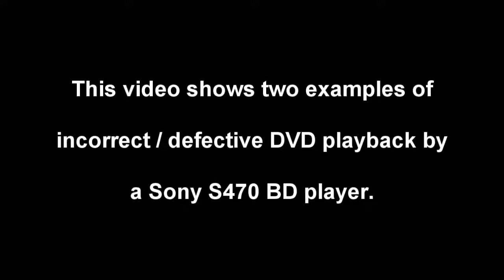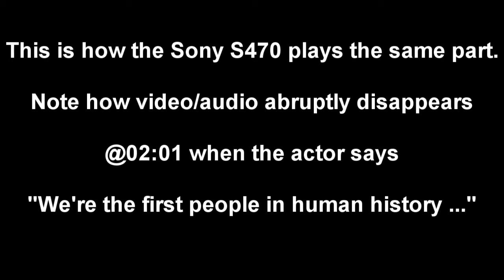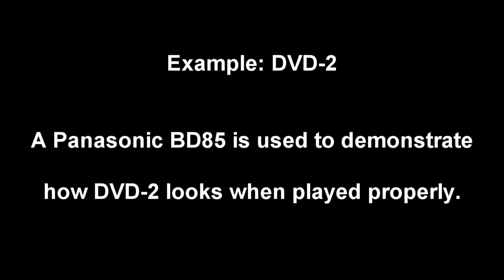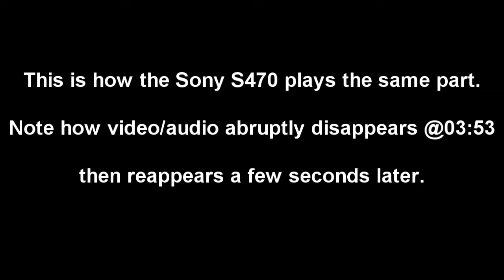Sony S470 Bad DVD Playback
Two DVD's are used to demonstrate bad DVD playback by a Sony S470. A Panasonic BD85 is used to demonstrate proper playback. The Sony either is defective or isn't capable of handling all DVD's. In each example, the correct playback is shown first, followed by the Sony's incorrect playback. In both cases, the Sony abruptly stops displaying any video or audio, skips ahead for a few seconds, then resumes playback. The S470 will be returned for a refund.